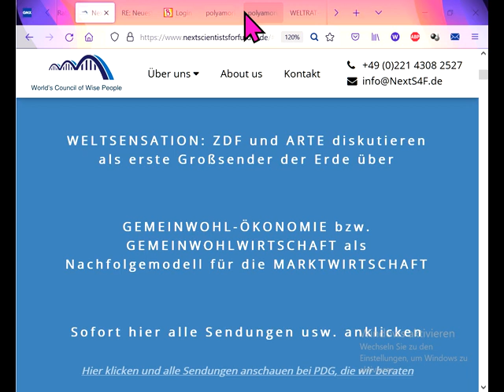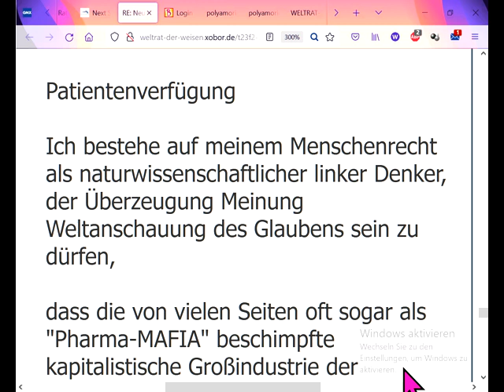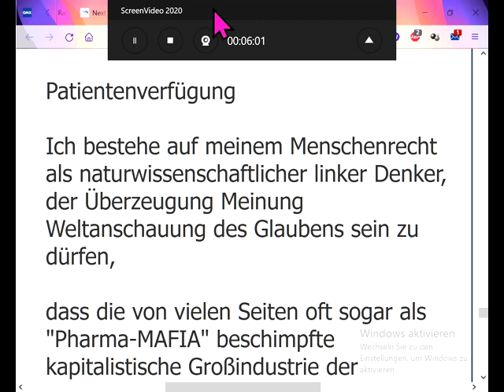SEX-Kommune, IDEALE DEBATTENKULTUR : MenschenMassenAnziehung der Marktwirtschaft hält Menschen fern!